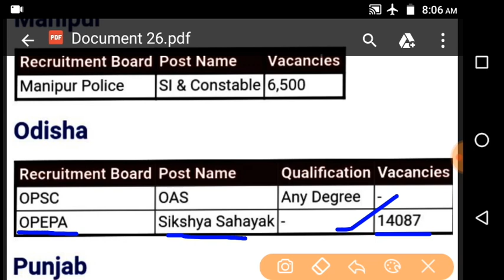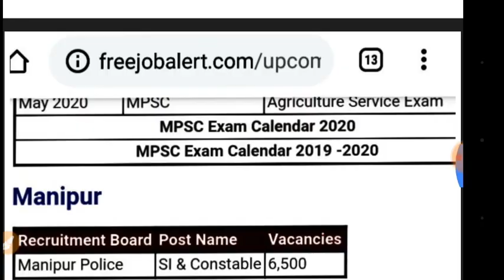JT recruitment ??? How much vacancy ??? Full details with proof